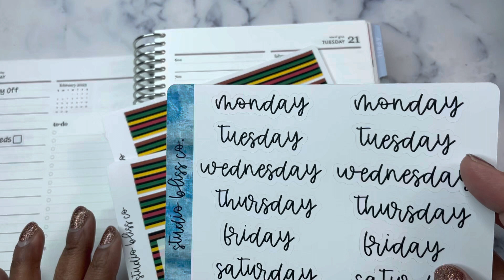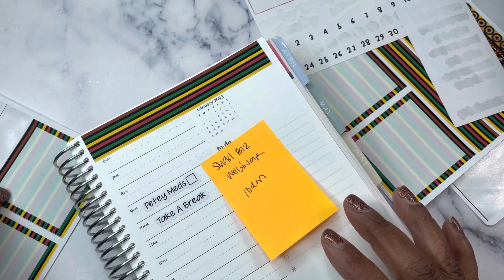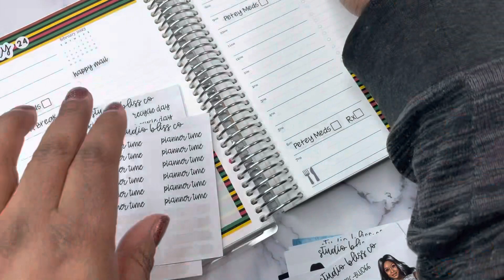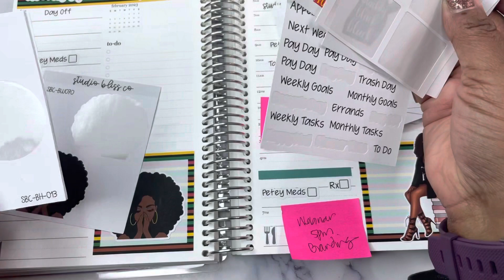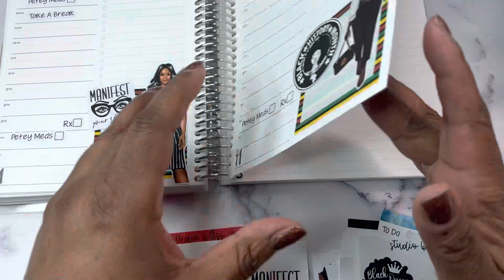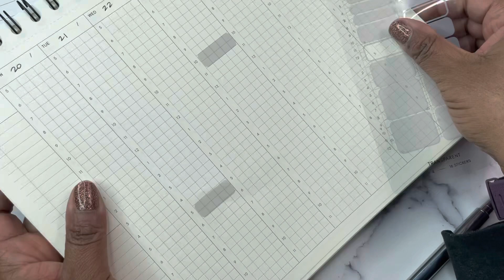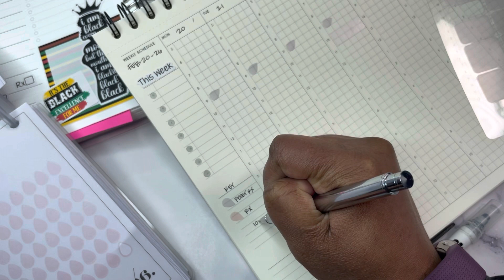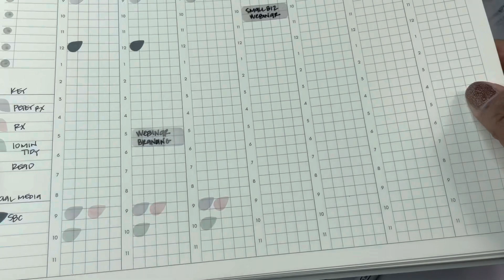Plan With Me | A5 Daily Duo | February 20-26 | Using the Cloth & Paper Weekly Time Block Notebook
Plan With Me - Join me while I plan my week in the Erin Condren A5 Daily Duo for February 20 through February 26, 2023. I am using stickers from Studio Bliss Co. I hope you find some ideas for daily planning with this video. planwithme​ ​​ lifewithnia​ studioblisssco​